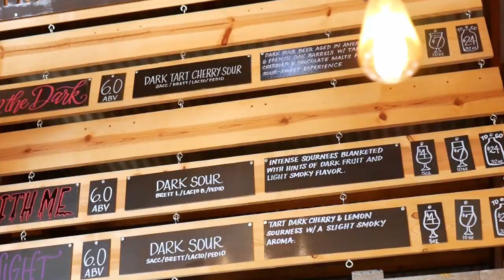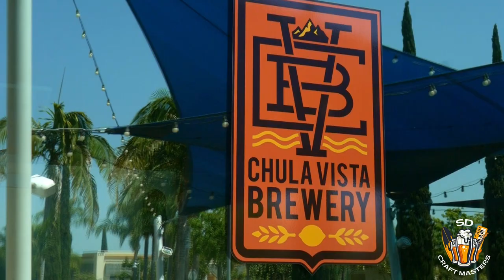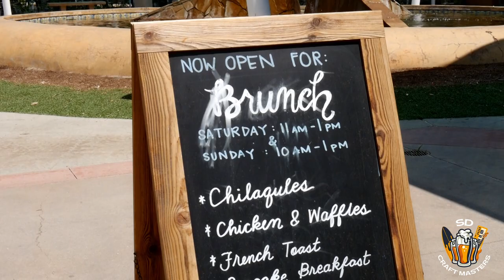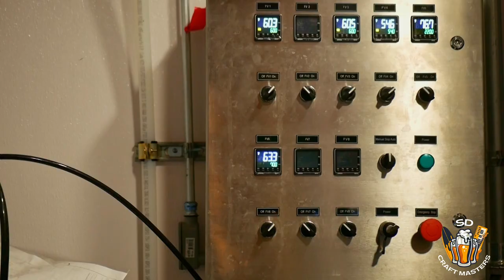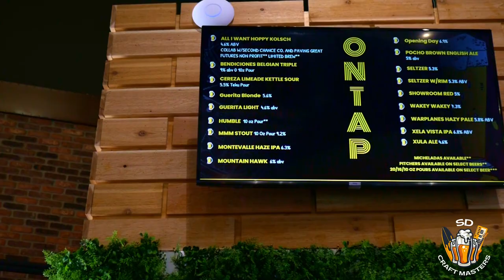Chula Vista Brewery - Craft Veterans of South Bay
A veteran-owned business, Chula Vista Brewery prides itself on being the first craft brewery to open in Chula Vista. Having recently expanded to a second, larger location, this brew house is the place to be, not only for creative and beloved beers but for a great atmosphere with food, live music, sports, entertainment and private events.

We talk with founder Tim Parker and head brewer Ignacio "Nacho" Cervantes about how the brewery got its start, their role in the community and taste some of their current favorites. From coffee beans, to stone fruit and even milk cultures, these are some of the most creative beers around.

Featured Music Artist: Myron McKinley Trio